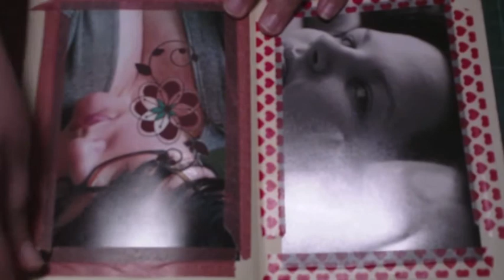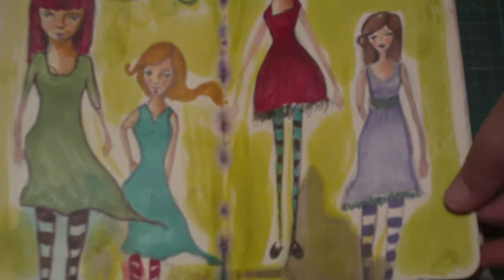Art Journal Play- Copic Lovely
Today's  journal play, a little quick video today just playing with my copies, recreating a face I had originally done in paint, I wanted to see what she looked like using markers. Watch for my little one trying to hand me pens through out the video hehe